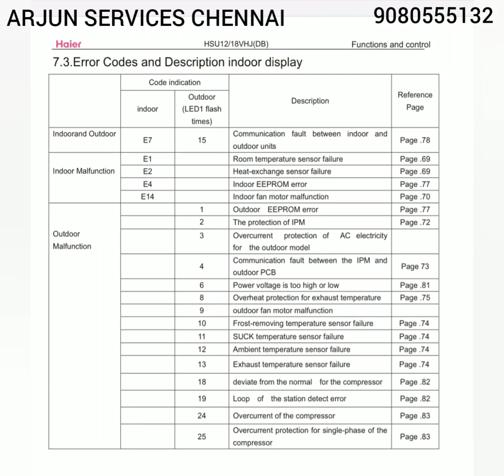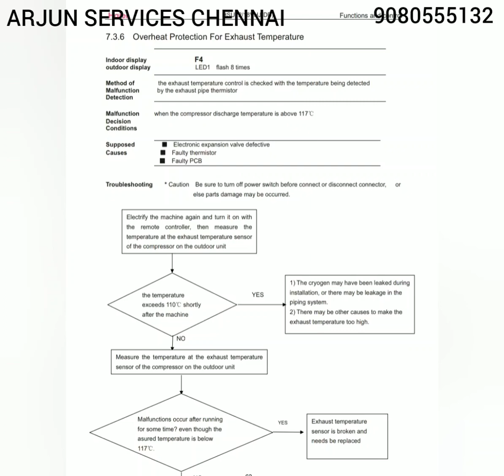HAIER INVERTER AC ERROR CODE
All Branded Inverter Ac PCB Service in Chennai

***Only Service*** not for taken training classes

ARJUN PCB SERVICE
18, Gangaiamman Koil St, MGR Nagar, Thirumullaivoyal, Chennai, Tamil Nadu 600062
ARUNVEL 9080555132